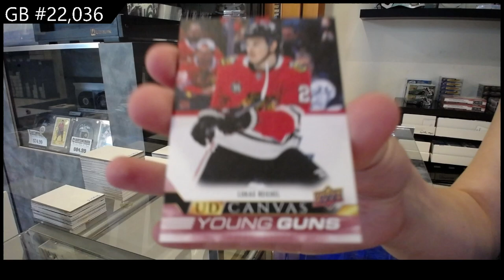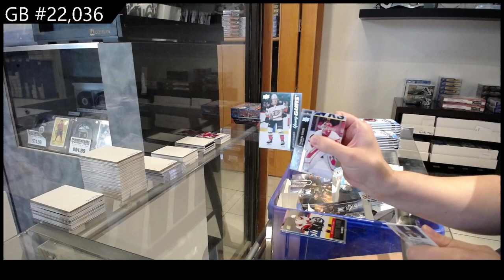Upper Deck Series 1 Hockey 3 Years Retail Box Break - CNC GB #22,036